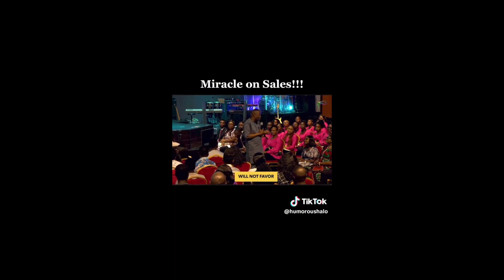WHY CHRISTIANS ARE LEAVING THE CHURCH|FAKE PASTORS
I had previously uploaded this video but it wasn't the full version. I had to re upload the complete version. I hope you are blessed by it and you share to as many people as possible.